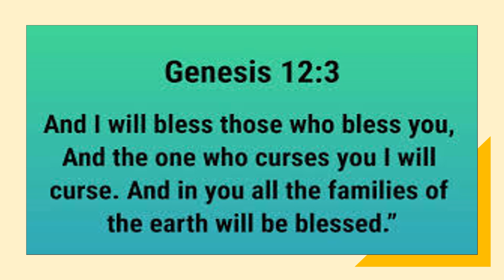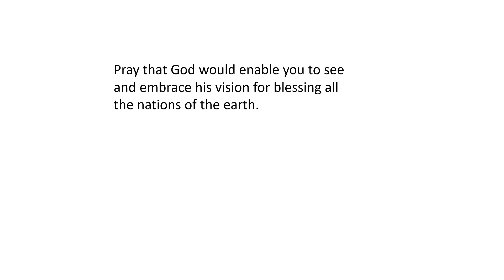THE CALL OF ABRAHM LESSON THREE g